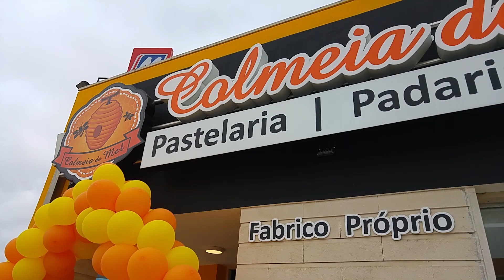Dia de Festa na Terrugem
Nova Pastelaria e Padaria no Centro Comercial da Petrosintra
Parabens a quem invente no concelho. A Saloia Tv apoia o Comercio Tradicional.